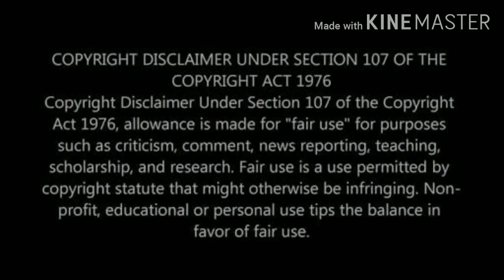KGF Mother’s Emotional | Kokh Ke Rath Mei | Garbadhi kannada | Tharagani baruvaina | Guitar Cover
Guitar , Arrangement & Editing : Sumit Kumar Roy
Behind the camera : Debabrata Guha

Artist: Ravi Basrur
Movie: K.G.F: Chapter 1
Released: 2019